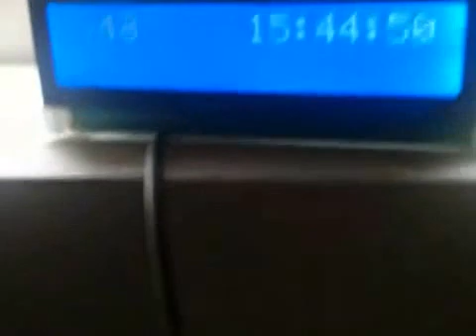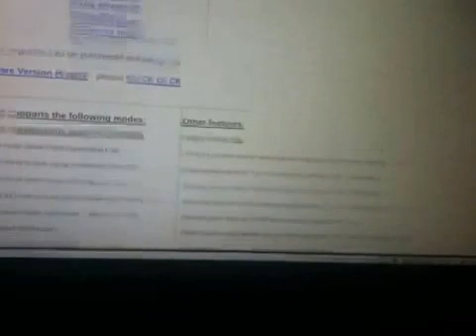WSPR Ultimate3 beacon Adafruit & hanssummers.com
I am having fun with my new hanssummers.com Ultimate3 WSPR beacon that my son AG6LR gave me for my birthday..  After building the kit, I bought an "Ultimate" GPS module from Adafruit which allows the Ultimate3 beacon to derive timing, calibration and location information automagically.
The Adafruit GPS is very flexible, espectially I like that it can be fed with 5 volts and internally reduces the supply to 3.3 without the need for an external regulator. It has a ton of features, battery backup, antenna connnector, on and on..
I hooked my Beacon to my 40m full wave skyloop, and within a few minutes, had stations accross the USA, Japan and the south Pacific hearing my beacon.   73  Jim AG6IF